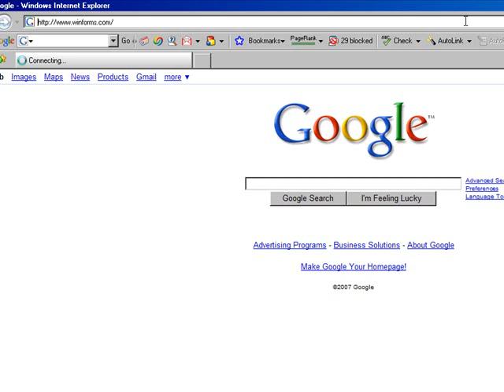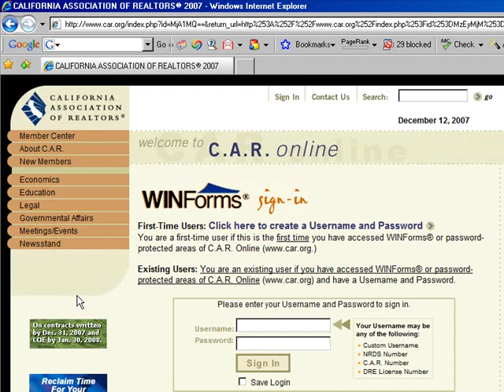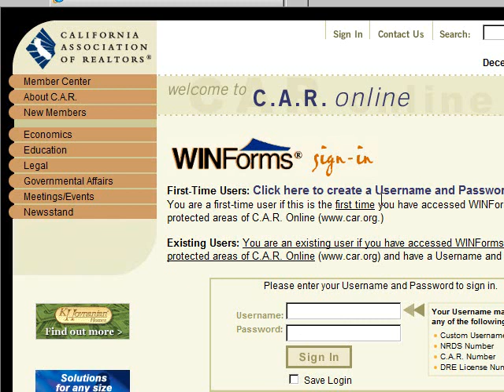How To Install Winforms Online - Elite Realty Services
installing winforms online